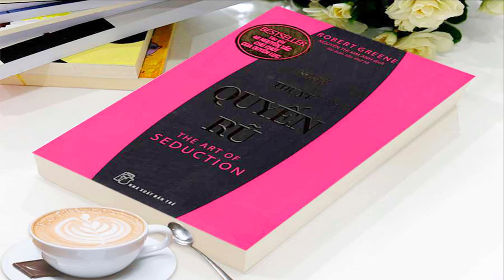Sách nói Nghệ thuật quyến rũ| Robert GreeneI BÚT MẬT MÃ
Nghệ thuật quyến rũ
Tác giả : Robert Greene
Tất cả chúng ta đều có sức hấp dẫn, lôi cuốn người khác nhưng không phải ai cũng ý thức và nhận ra được khả năng tiềm tàng này trong mình. Làm sao để nhận thức và phát triển những lợi điểm của bản thân để mỗi người trở lên thu hút và lôi cuốn hơn trước mọi người? Nghệ thuật quyến rũ là một cuốn sách thú vị giúp bạn khám phá và phát huy những lợi điểm vốn có trong bạn để tạo ảnh hưởng đối với người khác thông qua một số phương pháp và kỹ năng được hướng dẫn cụ thể. Bên cạnh đó sách cũng giới thiệu và phân tích minh họa những mẫu người quyến rũ và không quyến rũ điển hình có thật trong lịch sử cũng như trong các tác phẩm văn học để bạn có thể đối chứng và học hỏi thêm từ họ. Hi vọng sau khi đọc xong cuốn sách này mỗi chúng ta đều trở nên quyến rũ và thuyết phục hơn trong mắt mọi người.